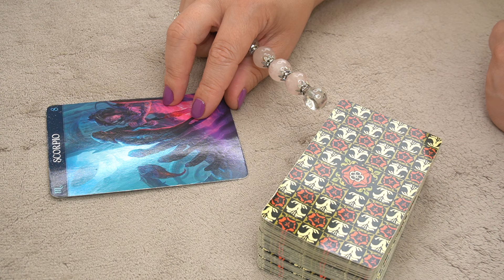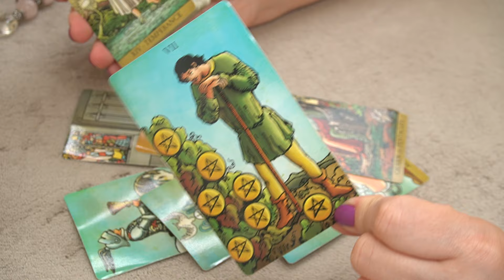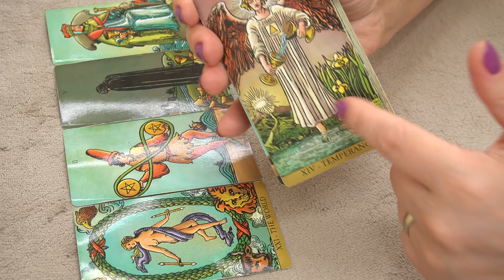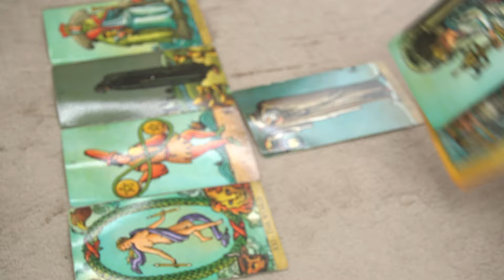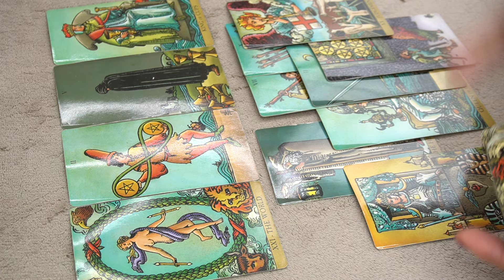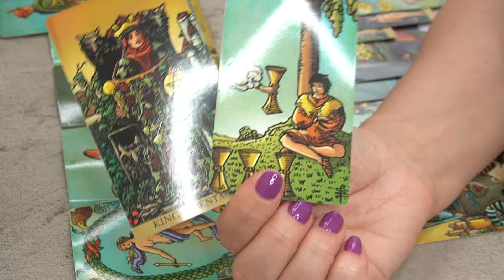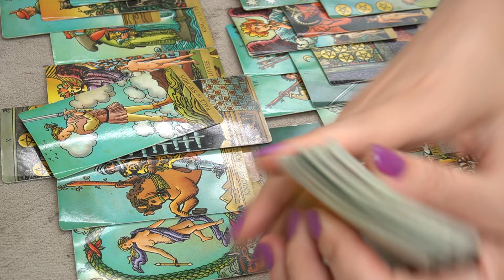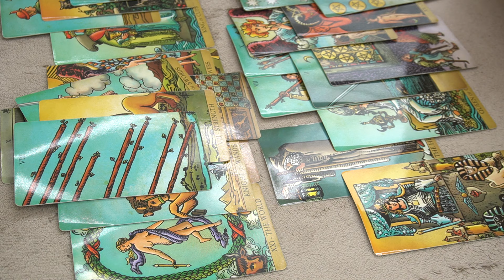SCORPIO ♏️ NEXT 3 MONTHS MIRACLES/BLESSINGS 🔮📩👂💰🌎👀🌞 WHAT SHOULD YOU EXPECT? TAROT READING